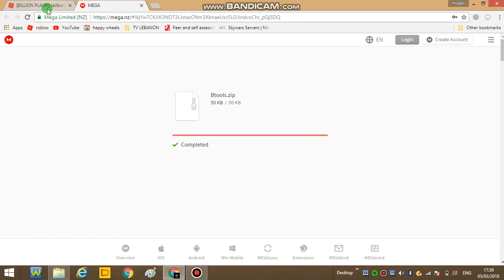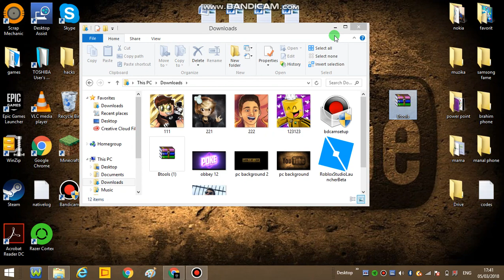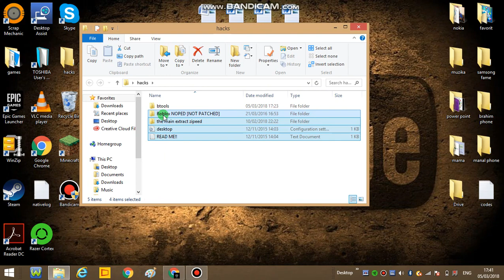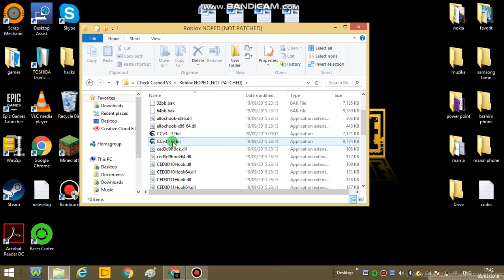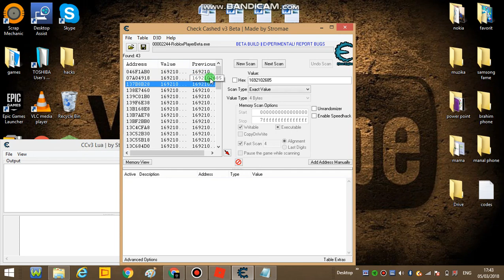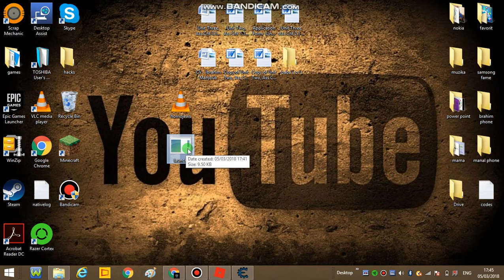how to get and use btools and speed hack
how to download and use btools and Check Cashed V3 speed hack in any roblox game even jailbreak;lumber tycoon and more download link are down below plus the codes subscribe to not miss any codes for the speed hack